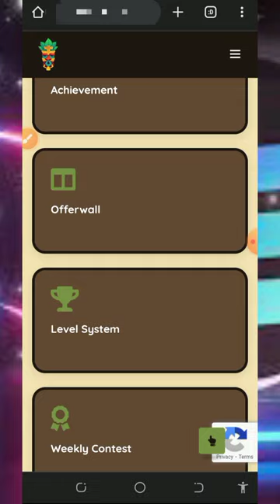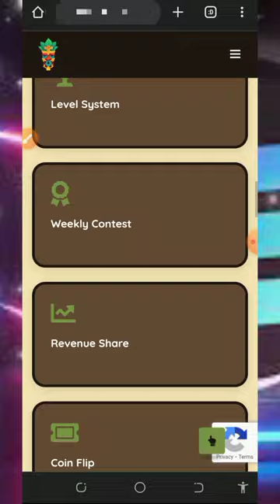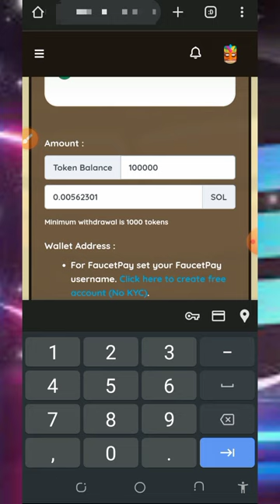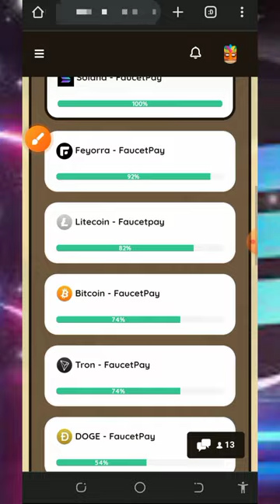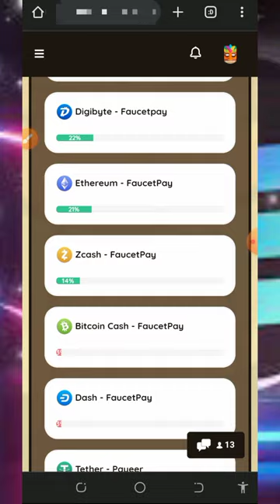Free SOLANA Site 2024 | Claim Upto 4.57911 SOL DAILY | Free SOLANA Earning | Instant Withdraw 💫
This video is about a FREE SOLANA SITE where you can unlimited SOLANA TOKENS without investment; join today and EARN FREE SOLANA TOKENS

research

online income
cryptocurrency tutorial
btc mining
btc mining 2024
dogecoin mining
bnb coin
crypto mining
android mining
airdrop income
crypto airdrop income
airdrop income
crypto faucet
Bitcoin 2024
Tron Trx 2024
Binance 2024
Litecoin 2024
Dogecoin 2024
Ethereum 2024